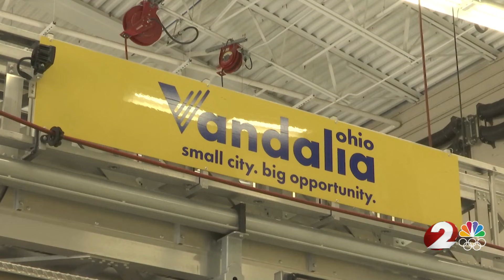How firefighters tackle flames during extreme heat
The Dayton Fire Department is investigating what caused a house fire this morning on Vernon Drive. Not only were crews fighting the fire, they were also fighting the heat.